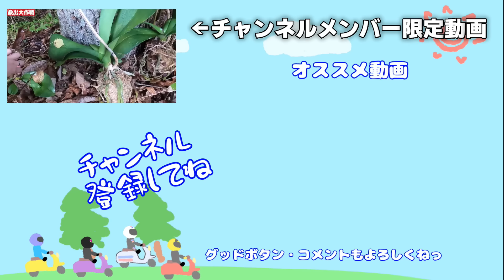バイクにやって後悔したカスタムと良かったカスタムあげてみた【女子ライダー】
250ccバイクにしたカスタムを良かった物、悪かった物で取り上げてみました。
【SNS情報】
・ゆう　YAMAHA YZF-R25 YZF-R1 YZF-R7